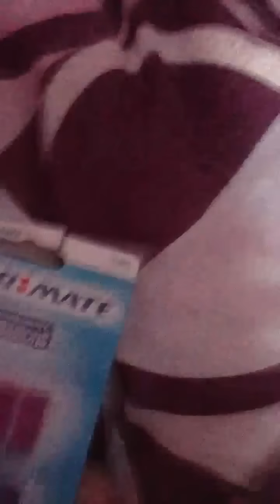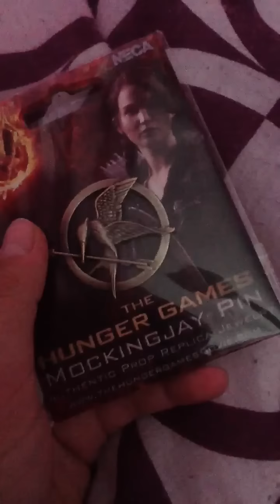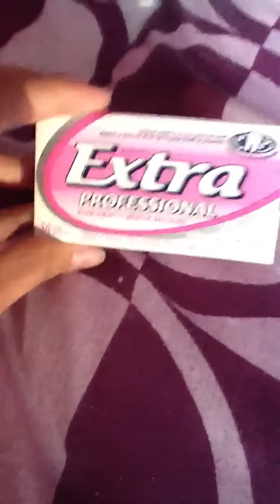City Haul 1!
Things I got in the city :)